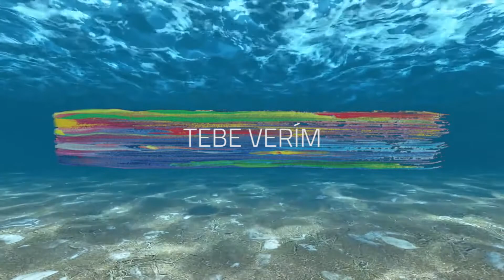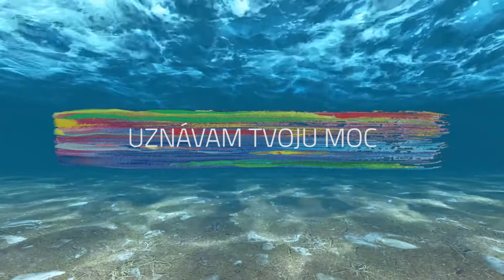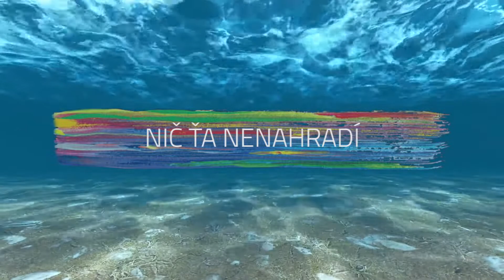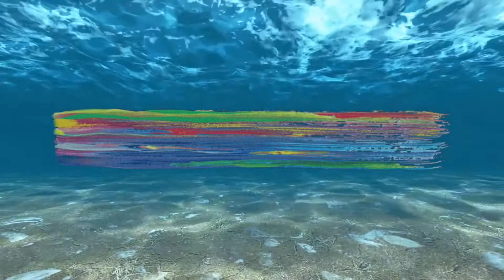K:MUSIC - IBA TY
Pieseň IBA TY z albumu BLÍZKO.
Hudba a text: Evka Kovalčíková